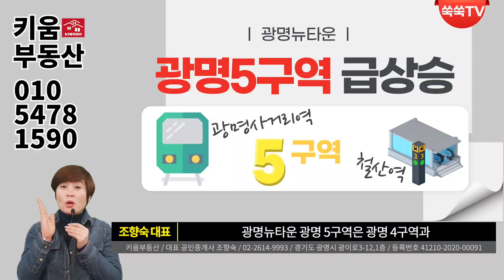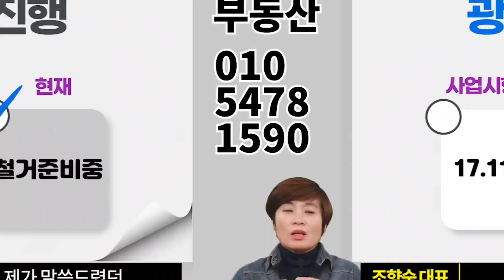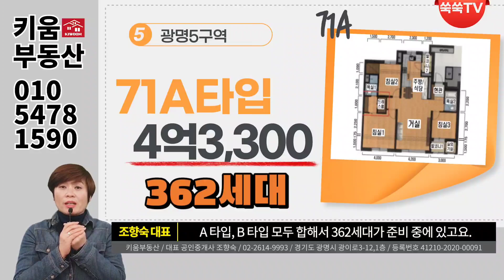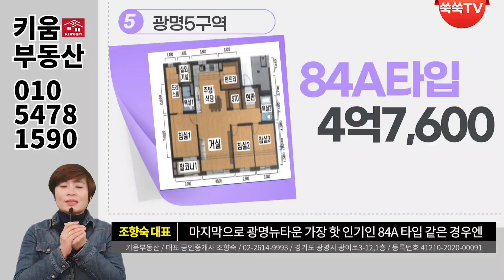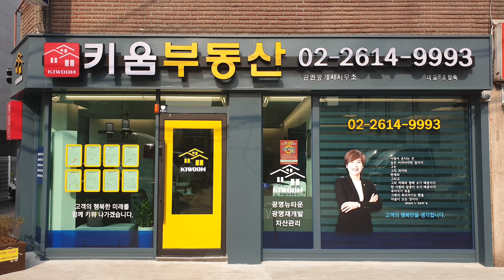프리미엄이 급상승중~ 이유는 철거가 임박!_광명사거리역10번출구-키움부동산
부동산 관련 정보와 살아가는 이야기 함께 전해드리려 합니다.
“사람을 먼저 생각하는 중개, 고객의 행복한 미래를 함께 키워 나가겠습니다”의 퍼스널 브랜드를 바탕으로 부동산과 사람 사는
이야기 나누려 합니다. 키움부동산에서 부동산 키우미와 함께 하세요~

오늘의 소식은
광명뉴타운 광명5구역 소식입니다.
올 5월 조합원평형변경 신청을 준비중인 광명5구역은 현재 이주가 거의 끝나
철거를 준비중에 있습니다.
광명4구역의 그늘에 가려 그 빛을 발하지 못했던 광명5구역이 드디어
그 진가를 발휘하기 시작했습니다.
광명사거리와 철산역 역세권 중간에 위치한 광명5구역의 소식
드론영상과 함께 하시죠

상호명 : 키움부동산
대표자 : 조향숙
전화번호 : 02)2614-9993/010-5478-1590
소재지 : 경기도 광명시 광이로 3-12, 1층
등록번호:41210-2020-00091